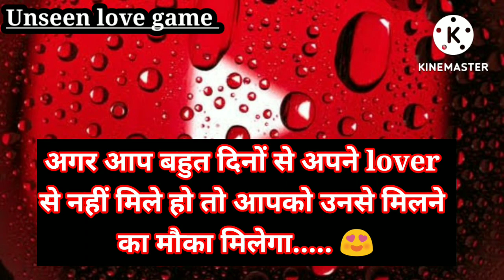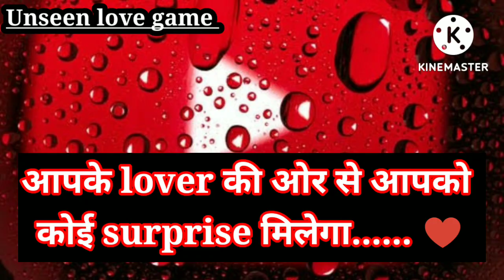shiv jii august maah mein apko kya khushi dene wale hain l life game l surprise gift